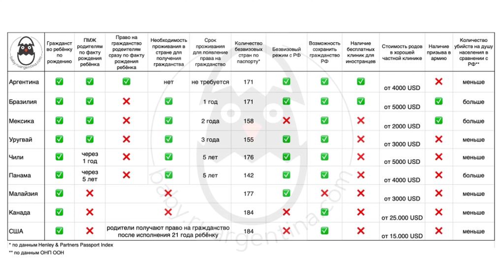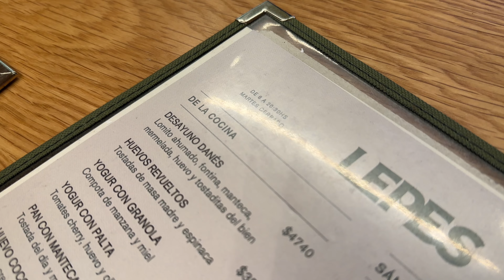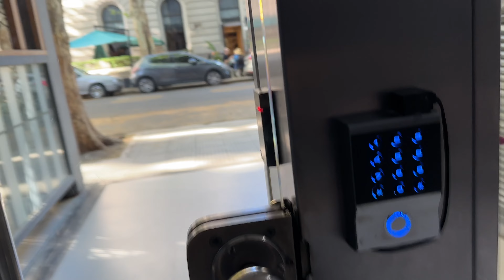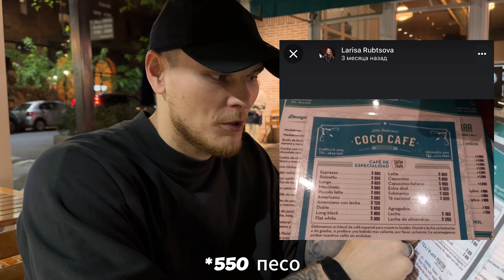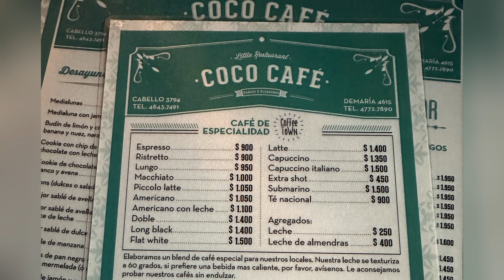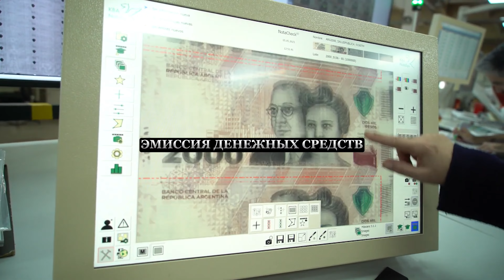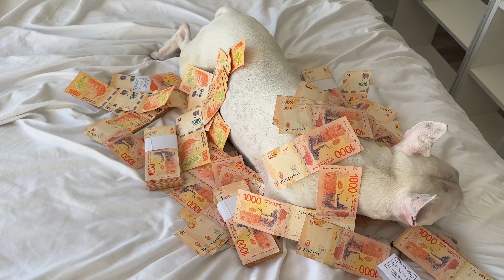МЕНЯЕМ ДЕНЬГИ И ИЩЕМ КВАРТИРУ / Роды в Аргентине [ПОНАЕХАЛИ] #2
Я с беременной женой на 8 месяце и собакой переехал жить в АРГЕНТИНУ! Это 2 серия моего нового проекта ПОНАЕХАЛИ, в которой мы: разберемся в экономике, поменяем деньги и посмотрим первую квартиру в Буэнос-Айресе.

Таймкоды:
00:00 - Доброе утро!
00:29 - Почему Аргентина?
01:21 - Завтрак
06:59 - Меняем деньги
09:12 - Экономика и инфляция
13:11 - Причины экономического кризиса
14:16 - 2ой день
14:29 - Где найти квартиру
15:17 - Студия в Палермо
18:55 - Пешком домой ночью
21:15 - Мы остались БЕЗ КВАРТИРЫ

Мой Инстаграм* | Online тренировки со мной: @ofcourseyoumay
Топовый нутрициолог: @nyyaancatt

Мой Кето Влог - это уникальный и развлекательный контент, который мы собирали, прорабатывали и тестировали на себе в течении нескольких лет. Вас ждет уйма полезной информации о спортивной кето диете и правильном питании, тренировках и соревнованиях, путешествиях и здоровом образе жизни, от дипломированного тренера с 10 летним стажем работы, именитого спортсмена с огромным опытом выступлений и квалифицированного нутрициолога.

P.s.: Можно смотреть с вином. Даже красным... но обязательно сухим =)

*Инстраграм принадлежит Мета и является запрещенным в России.